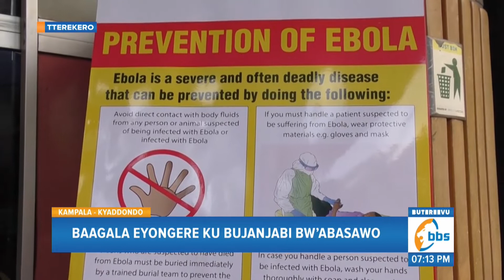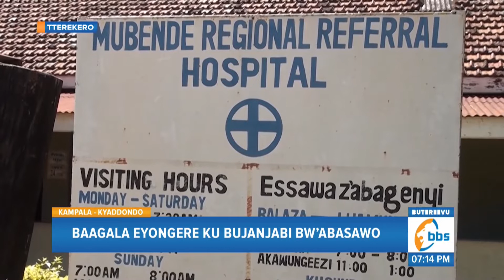Ababaka Batabukidde Gavumenti ku Ebola, Baagala Eyongere ku Bujjanjabi Bw’abasawo